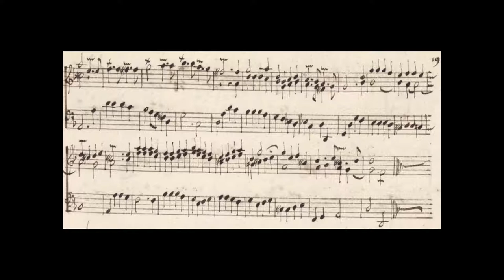Livre d'orgue de Limoges - Trio ( 22 / 53 )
Ce morceau reste à ce jour anonyme.